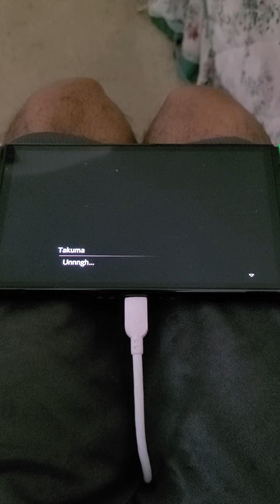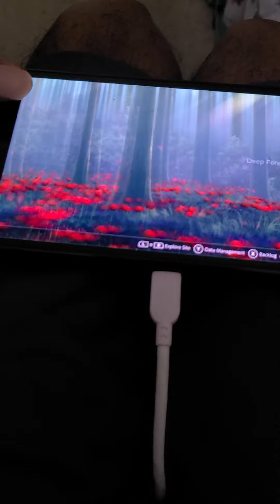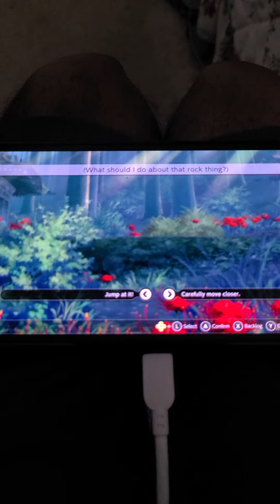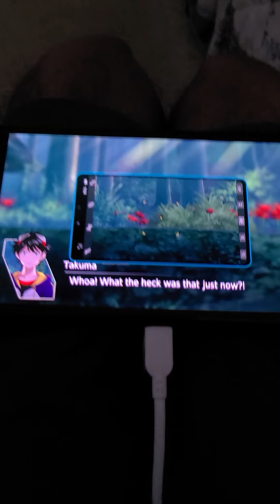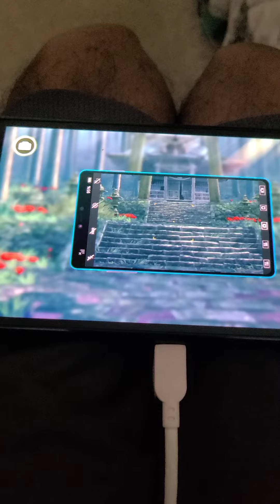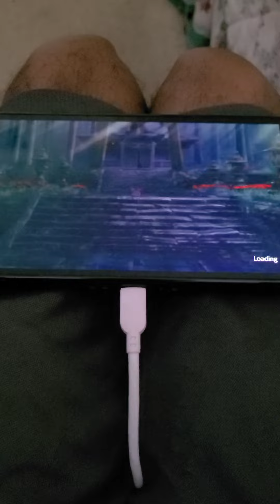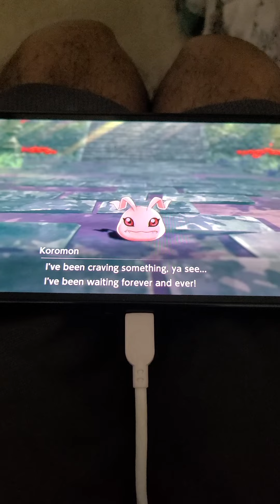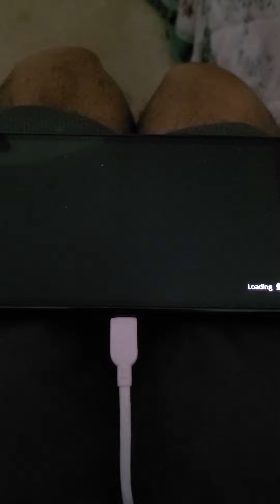Digimon Survive Switch Playthrough 6! Koromon !